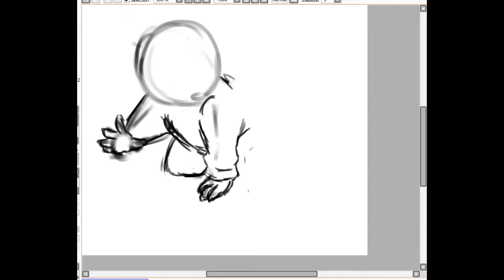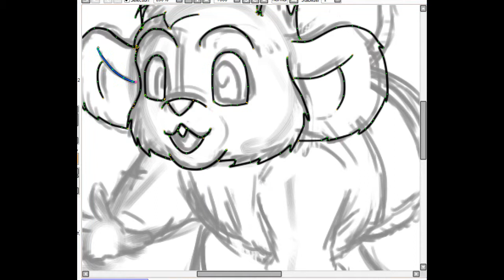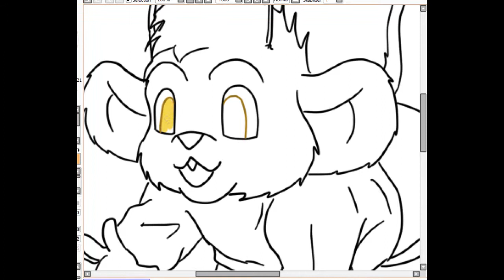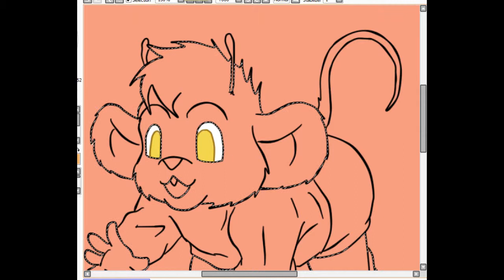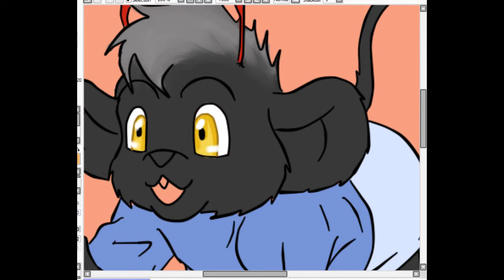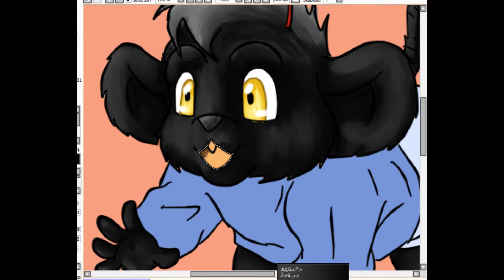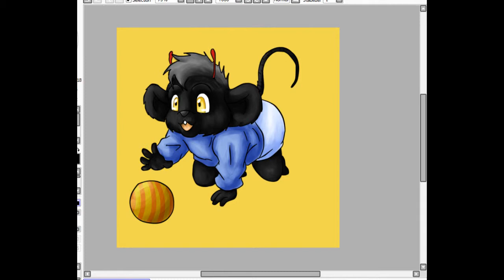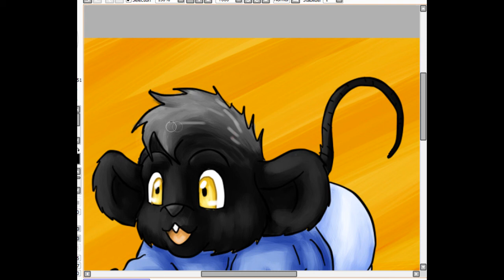Speed Drawing [BMFM OC Request]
Speed drawing of a Biker Mice OC, a Request. The little Saber
At the end of the video I must delete the antennae because the owner of the OC said that He hasn't them (She has just forgotten to say it XD)

The songs have  Italian text and the singer is Akiko Shikata
1° Song: Luna Piena (Full Moon)
2° Song: Ricordando il passato (Remembering the past)
3° Song: Reimei (Dawn)- Aurora